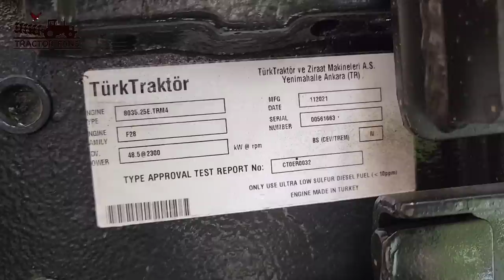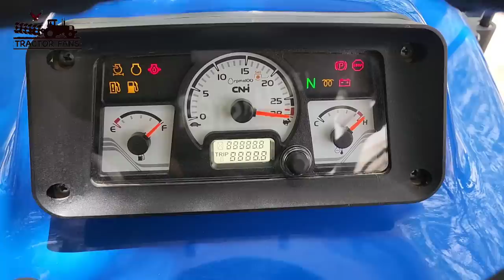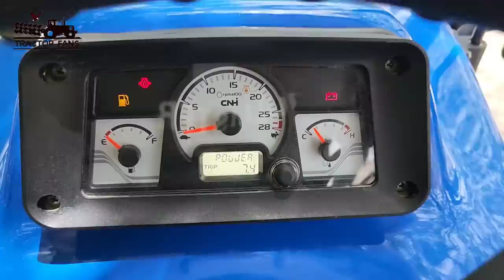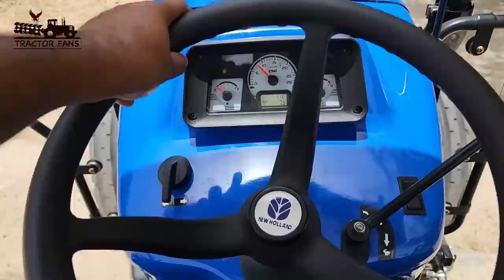65 hp Tractor 64 hp PTO POWER | New Holland 5620 CRDI Launch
Tractor New Holland 5620 Tx crdi engine tractor launch
65 hp tractor 2wd & 4wd
Exclusive OnePlus Nord Buds
OnePlus Nord CE 2 5G
XOOMER Heavy Duty Power Tiller | Cultivator
Balwaan Power Weeder/Cultivator
HIPPO Shade Net HDPE Fabric